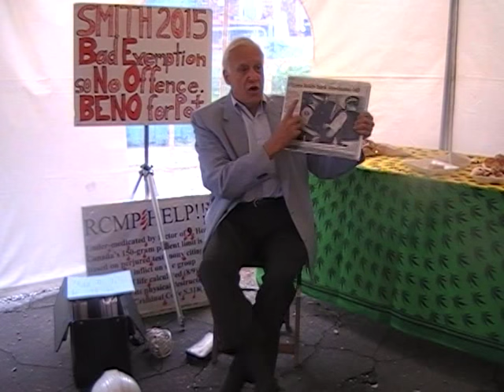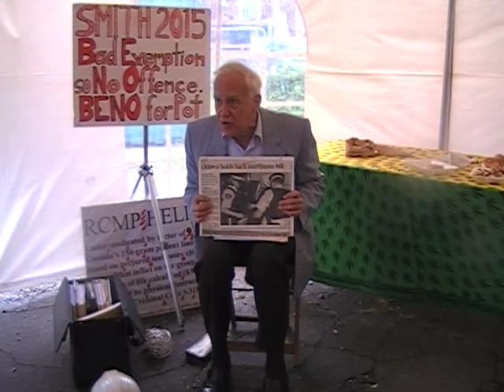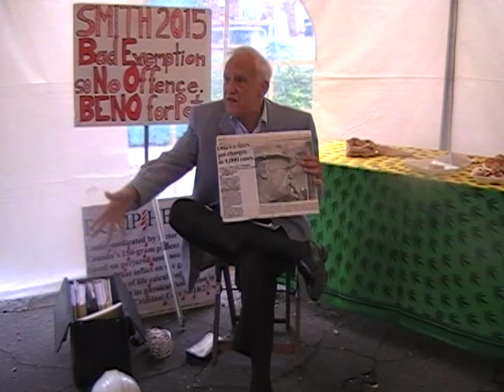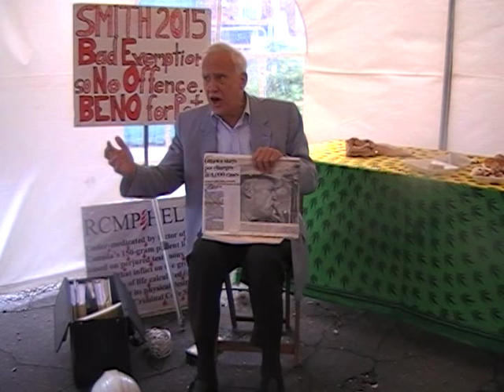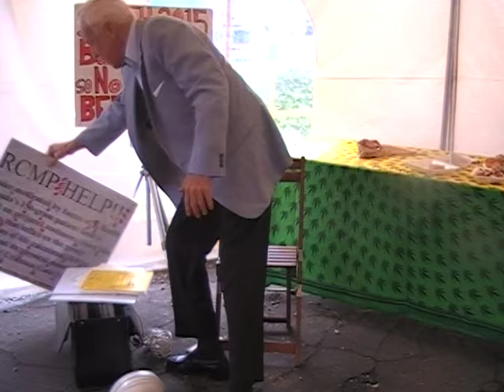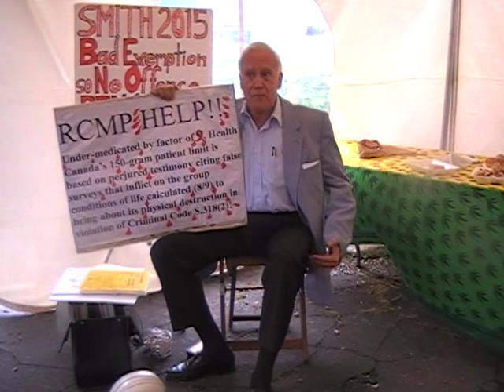Turmel: Smith BENO Quash; Appeal; Appealing Allard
Jct: Talk given at Hamilton "Where Heads Meet" on Sep 12 2015 on the Smith Bad Exemption No Offence motions and to Amend exemptions in Federal Court.